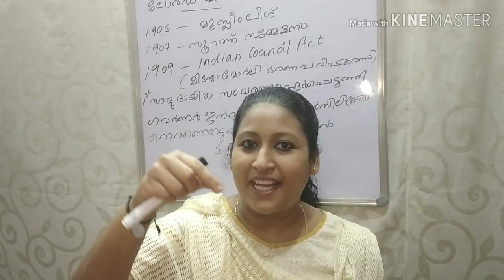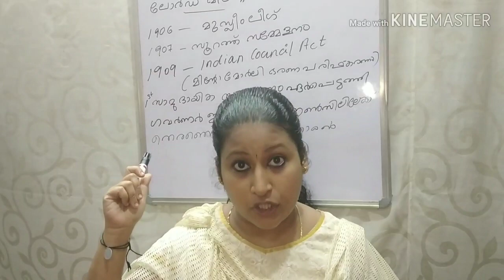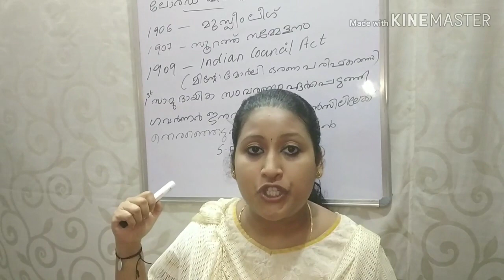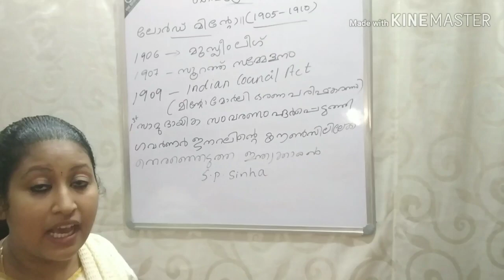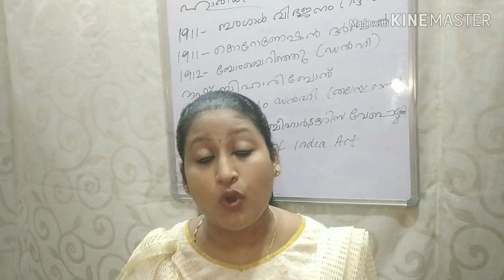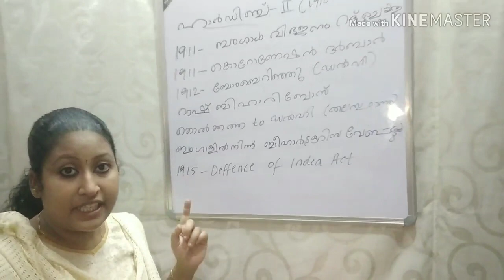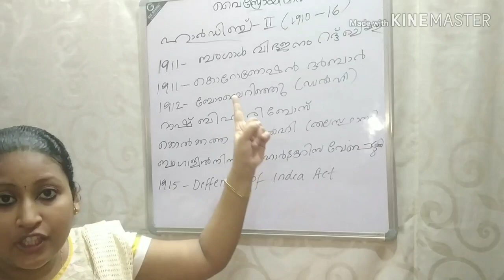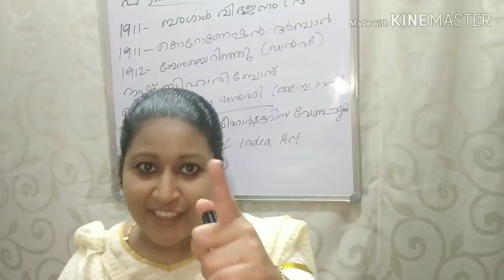KeralaPSC ViceroysOfIndia ഇന്ത്യയിലെവൈസ്രോയിമാർ വരാൻസാധ്യതഉള്ളവമാത്രം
Viceroys Of India
Lord Minto,Hardinge 2
About Of viceroy
List Of Viceroy Of India
VEO, PSC, SSC, LDC, KAS, competitive Exams
അറിയേണ്ട എല്ലാം..,.
എളുപ്പ മാർഗ്ഗം.